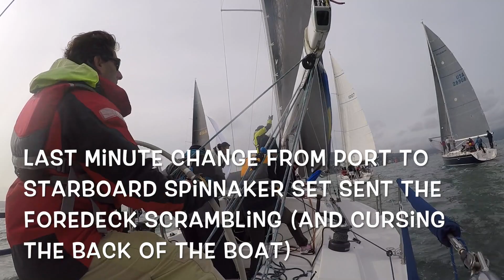"Junkyard Dog" J/109 Jan 21st, 2018 Corinthian YC Midwinter Regatta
Junkyard Dog 1st place finish in the San Francisco Bay Corinthian YC Midwinter Regatta January 21st, 2018.  Light to moderate winds made playing the currents a major factor in this race.